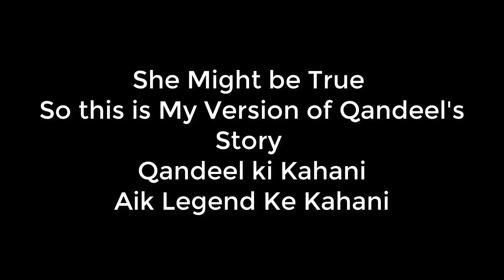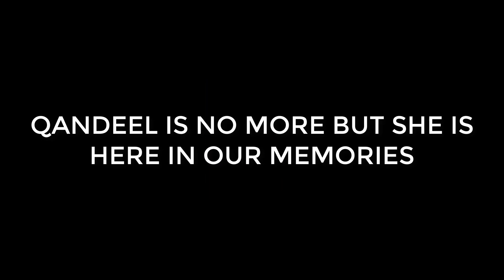Qandeel ki Kahani - Complete Story ( قندیل کی کہانی - (مکمل کہانی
Qandeel Baloch was a Pakistani social media superstar (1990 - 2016). The videos will be centering stories by people who were close to her. Interviews are excerpts from an upcoming short documentary on Qandeel.
"I called her Fauzia. She changed her name to Qandeel Baloch after she joined the media. When I met her two years ago, I asked her why she had changed her name to Qandeel. She said that she changed her name because the people she worked with didn’t know she was a single woman working alone, that she didn’t have any support from her family. She would say that people don’t know that I am actually alone… that only my parents are with me. That the rest of my relatives are not with me. They don’t know that. But if she told them her name was Qandeel Baloch, they’d assume she was a Baloch girl. This would make them think twice before saying anything to her, they’d be scared of saying anything to her if they thought she belonged to the Baloch family. . .it was only when people found out, when the media told everyone she isn’t a Baloch girl that she’s from a poor family. . . Whatever happened to my sister, first it was Mufti Qawi, and then it was the media who caused my sister’s death." - Qandeel's sister
Up till July 15th, the day Qandeel was silenced, this page be posting content about and of her. Centering her story in her own words, and through narratives of those who knew her. Qandeel successfully climbed the socio-economic ladder in a country where the class you're born into determines who you are, what opportunities you'll get, and what you can do. She defied all that and became Pakistan's social media superstar.
Rest in Power, Qandeel (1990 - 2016)
(قندیل کی کہانی (پہلی کڑی)
"میں اسے فوزیہ بلاتی تھی. اس نے میڈیا میں آنے کے بعد اپنا نام تبدیل کر کے قندیل بلوچ رکھا. جب میں دو سال پہلے اس سے ملی تو میں نے اس سے پوچھا کہ اس نے اپنا نام تبدیل کر کے قندیل کیوں رکھا؟
اس نے بتایا کہ وہ جن لوگوں کے ساتھ کام کرتی ہے وہ نہیں جانتے کہ وہ اکیلی عورت ہے جو برسرِروزگار ہے اور یہ بھی کہ اسے اس کے گھر والوں کی طرف سے بھی کوئی تعاون حاصل نہیں اور یہی وجہ ہے کہ اس نے اپنا نام تبدیل کیا ہے.
وہ کہتی تھی کہ لوگ یہ نہیں جانتے کہ وہ اکیلی تھی اور محض اس کے والدین اس کے ساتھ تھے.
اور یہ بھی کہ اس کے رشتہ دار اس کے ساتھ نہیں تھے' انہیں یہ معلوم نہیں تھا. لیکن اگر وہ ان کو اپنا نام قندیل بلوچ بتائے گی تو وہ سمجھیں گے کہ وہ بلوچ لڑکی ہے. اور وہ اسے کچھ بھی کہنے سے پہلے ہزار دفعہ سوچیں گے, وہ کچھ بھی کہتے ہوئے اس کی بلوچ شناخت سے ڈریں گے کہ وہ بلوچ خاندان سے تعلق رکھتی ہے. پہلی دفعہ لوگوں کو تب پتا چلا جب میڈیا نے نے انہیں بتایا کہ وہ بلوچ نہیں بلکہ ایک غریب خاندان سے تعلق رکھتی ہے.
میری بہن کے ساتھ جو کچھ بھی ہوا, اولین کردار مفتی قوی کا تھا اور پھر میڈیا کہ جس کی وجہ سے وہ موت کی آغوش میں چلی گئی."
- قندیل کی بہن -
. قندیل نے کامیابی کے ساتھ معاشرتی و معاشی رکاوٹوں کو پھلانگا کہ جو ایک ملک میں یہ متعین کرتی ہیں کہ آپ کون ہیں, آپ کو کیا مواقع ملیں گے اور آپ کیا کر سکتے ہیں. اس نے یہ سب غلط ثابت کر دیا اور پاکستانی سوشل میڈیا کی ملکہ بن گئی.